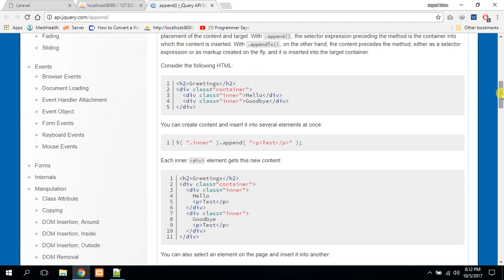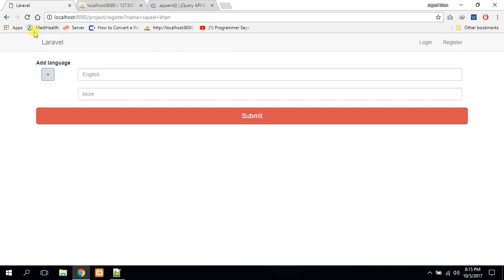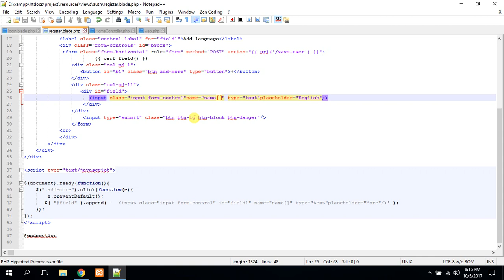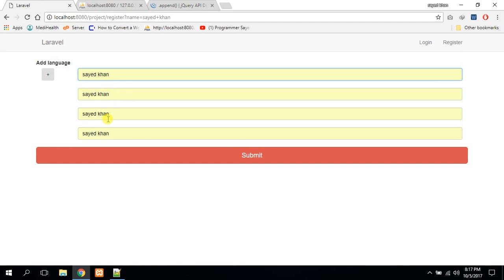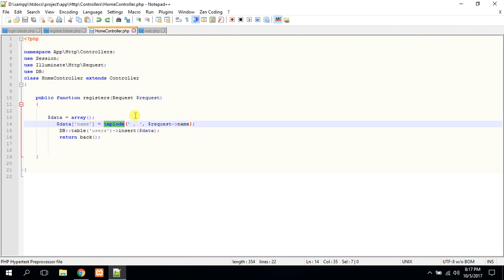dynamic form create with jquery insert database with laravel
jquery append url
Laravel dynamic form create and insert into database